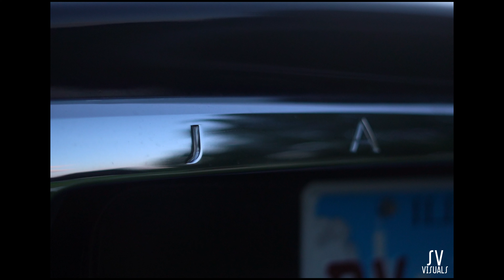Sevon - Sincerely, Kap (🎥@ShayVisuals)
ShayVisuals presents “Sincerely Kap” By Sevon